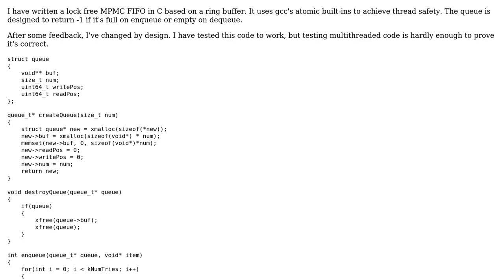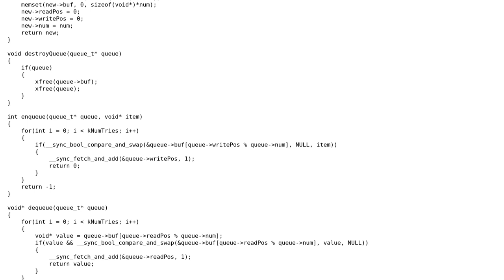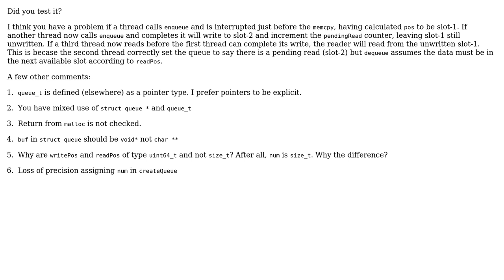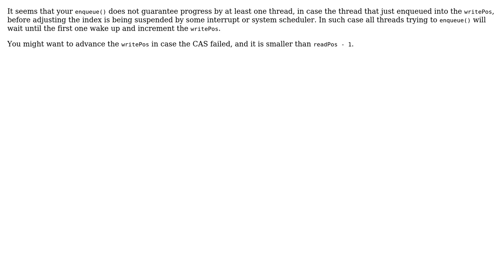Lock free MPMC Ring buffer implementation in C (3 Solutions!!)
Lock free MPMC Ring buffer implementation in C

With thanks & praise to God, and with thanks to the many people who have made this project possible! | Content (except music & images) licensed under CC BY-SA | Music | Images & others | With thanks to user William Morris user syb0rg user redoc user charliehorse55 user anonymous user 200_success and the Stack Exchange Network Trademarks are property of their respective owners. You are responsible for your own actions.